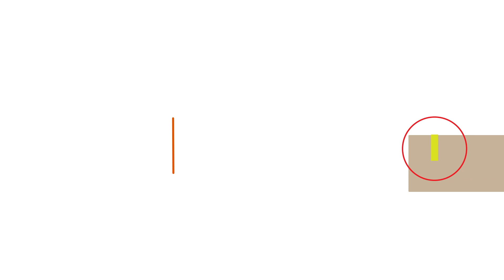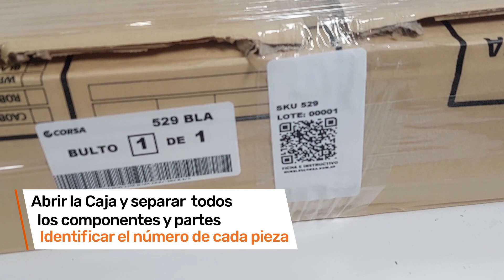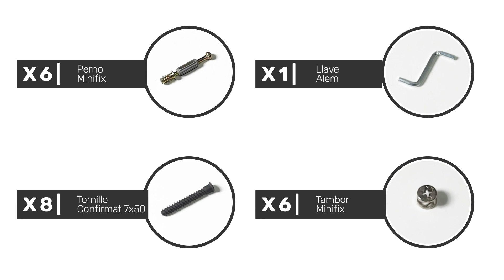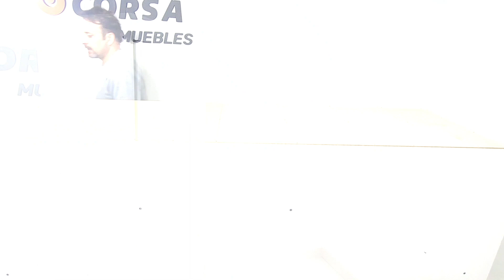529 ZAPATERO CON PUERTA DE ESPEJO GIRATORIA - VIDEO DE ARMADO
MUEBLES FUNCIONALES - LINEA MAGNUS

En CORSA MUEBLES fabricamos un producto ideal para combinar con tus vestidores de DISEÑO EXCLUSIVO

Es un producto muy fácil de armar y te explicamos como hacerlo.
Somos Pioneros en el País fabricando Muebles Multifuncion

Si queres ser distribuidor oficial contactanos al 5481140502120